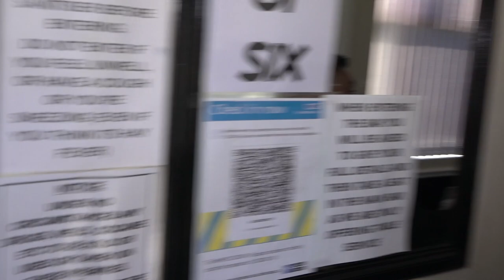Svadba Vladimir&Edita cast 2